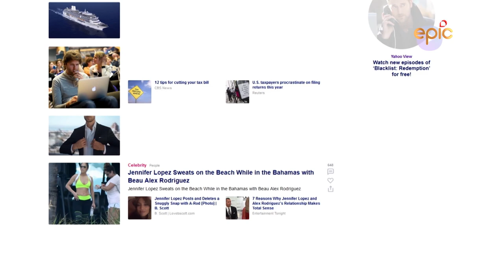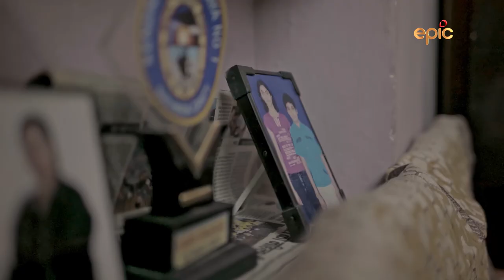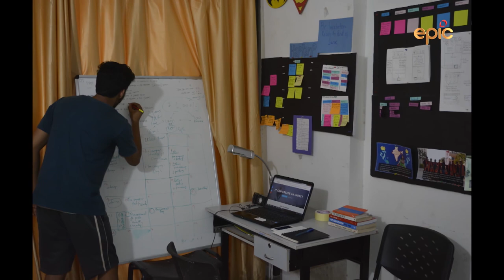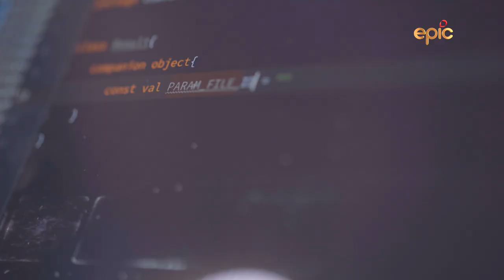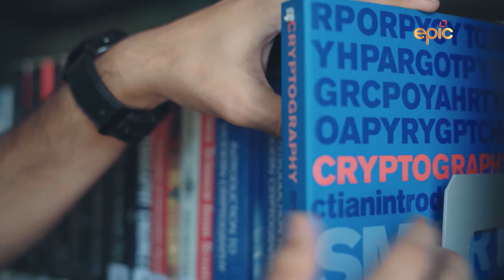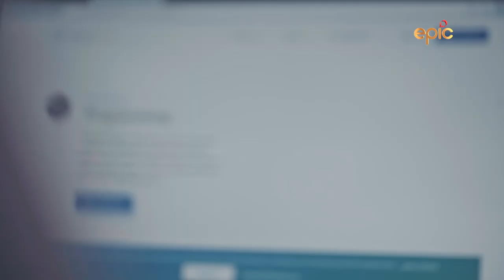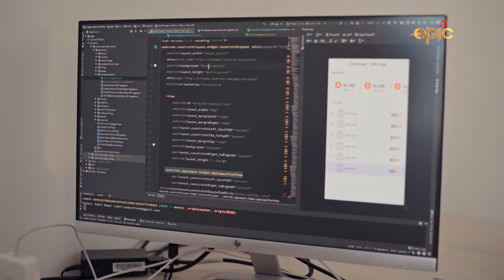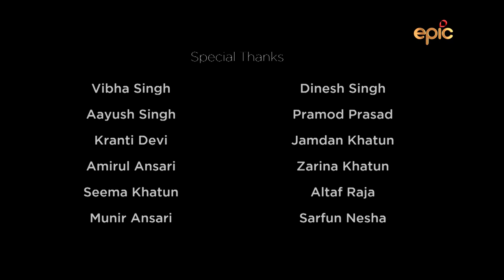The Social Solution | FULL DOCUMENTARY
5 College Students. 1 Start-Up. 1 Aim – To empower creators on the Internet.
The journey of one tweet and one idea that became ‘The Social Solution’.

Streaming NOW!